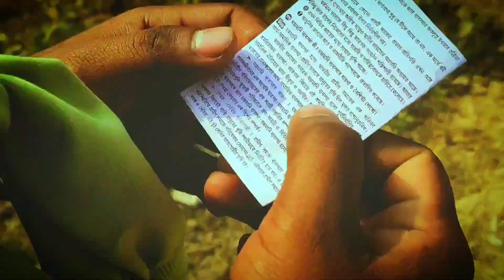exam khatam karne ke bad picnic |full enjoy